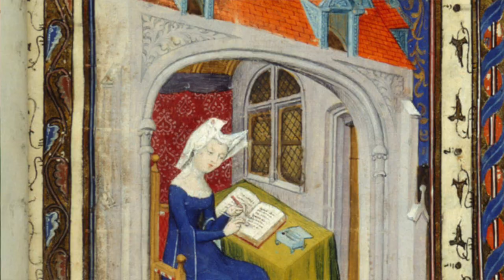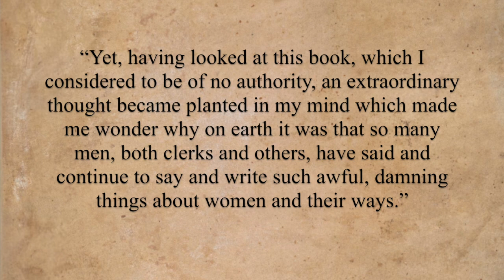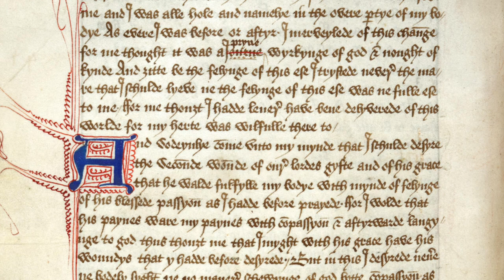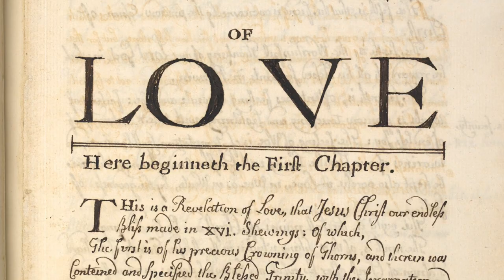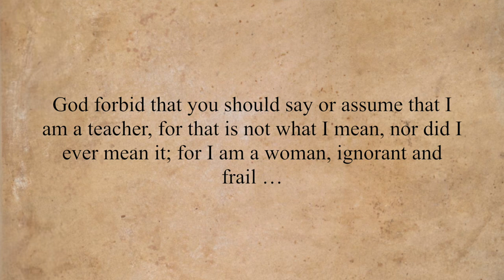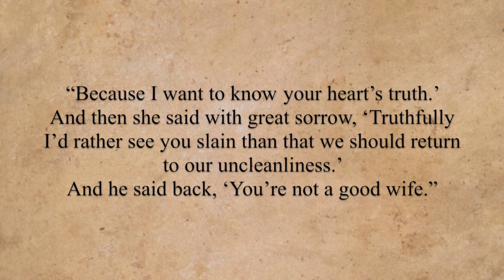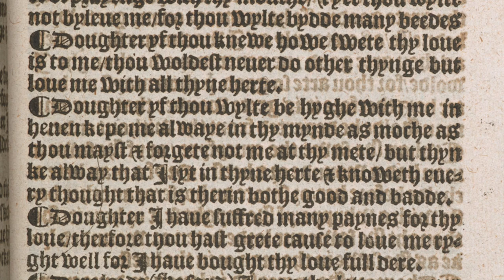Medieval Female Authors: Christine de Pizan, Julian of Norwich, and Margery Kempe (Part I)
Women in the medieval period were responsible for writing some of my favourite medieval works, and today I thought I’d talk about three authors and their works: Christine de Pizan, Julian of Norwich, and Margery Kempe. These three authors wrote in very different ways, and lead very different lives. I think all three are important players in the world of medieval literature, and hopefully you’ll be interested in reading their works if you haven’t already!
As there are many female medieval authors, I don’t mean to cover them all in one video, and if this is something that interests you, please let me know as I’d love to talk more about them!

Further reading:
The Book of the City of Ladies, Christine de Pizan, transl. Rosalind Brown Grant, Penguin Classics
Revelations of Divine Love, Julian of Norwich, transl. Elizabeth Spearing. Penguin Classics
The Book of Margery Kempe, Margery Kempe, transl. Anthony Bale. Oxford World’s Classics

Images used in this video from the wonderful collection of digitized manuscripts from the British Library:

Harley 4431 f. 3

0:00 Introduction
1:02 Christine de Pizan
4:43 Julian of Norwich
8:05 Margery Kempe
11:36 Final Thoughts